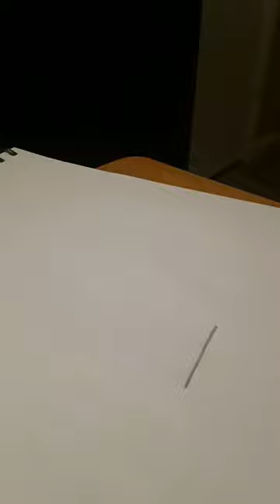3D drawing trick